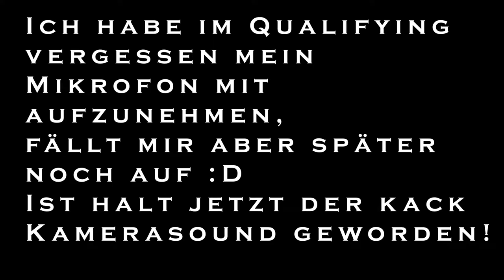SO SCHNELL KANN ES GEHEN!!🔥🔥|| F1 2019 KOOP-KARRIERE #23 || Deutsch || Racing Point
- F1 Koop-Karriere

Ihr hört gerne Musik dann probiert das doch mal aus:

Ihr schaut gerne Filme, dann probiert das hier doch mal aus:

Hast du auch keinen Bock bücher zu lesen ?!: